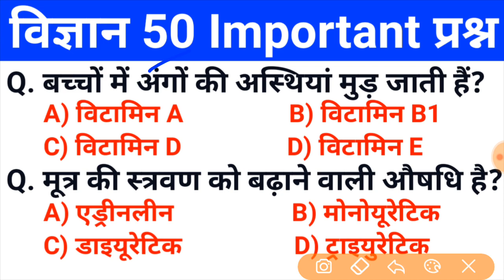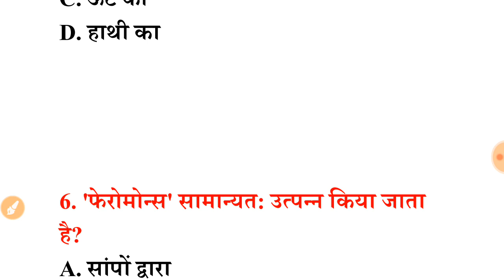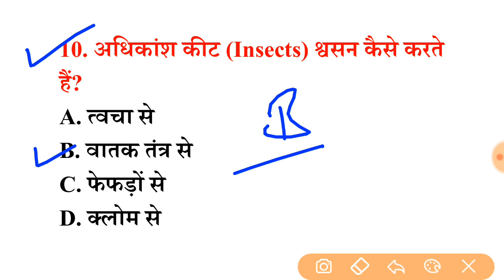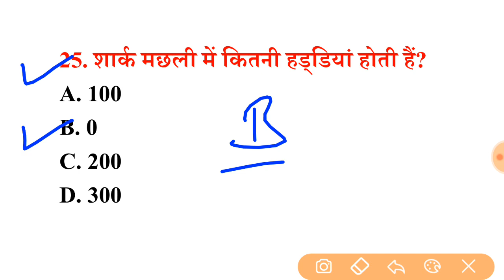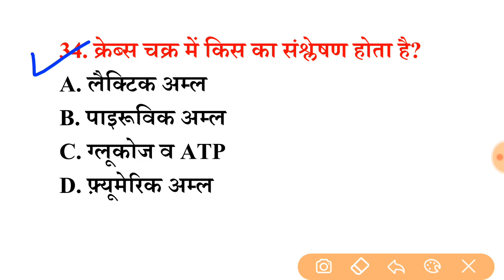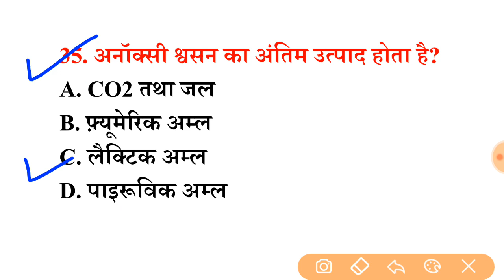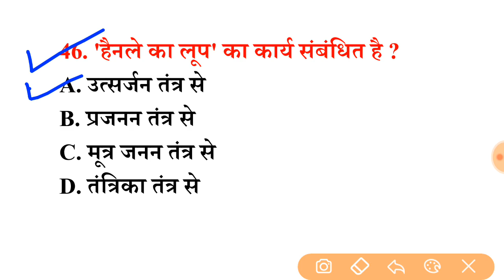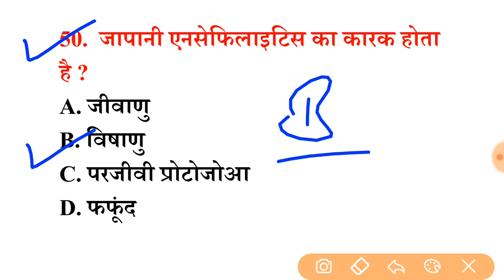पिछ्ले 20 वर्षो से परीक्षाओं मे सबसे ज्यादा बार REPEAT 50 SCIENCE, Science Question इन्हें रट लें